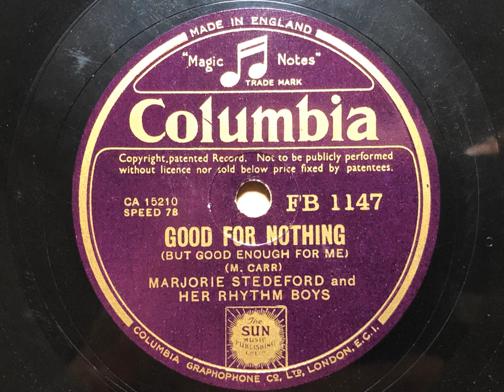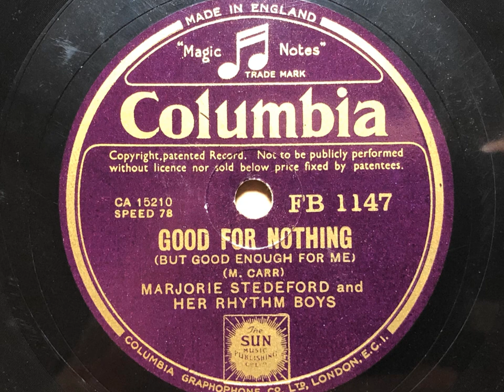Good For Nothing - Marjorie Stedeford And Her Rhythm Boys - Columbia FB 1147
Marjorie Stedeford was an Australian singer who had an unusually deep voice. I love her sides, so it's a treat to hear some of her extended vocals on this record, backed by Phil Green's Seven Kings Of Rhythm.

MARJORIE STEDEFORD AND HER RHYTHM BOYS (THE SEVEN KINGS OF RHYTHM)

Marjorie Stedeford, v, acc. by: Phil Green, p dir: Teddy Jepsen, t / Laurie Bookin, cl, / Harry Smith, ts / Albert Harris, g / vn / George Senior, sb / Al Craig, d.